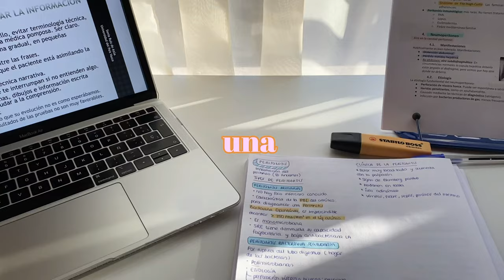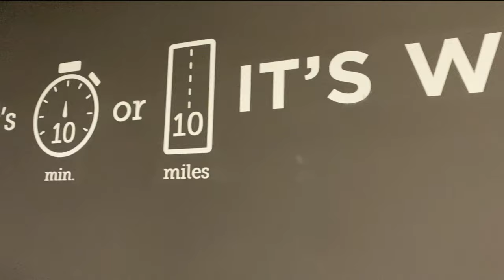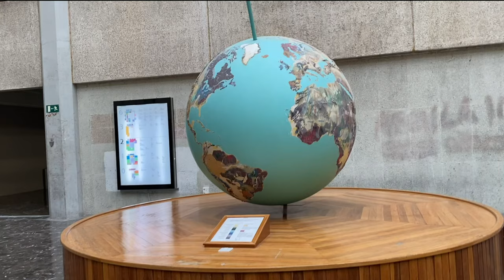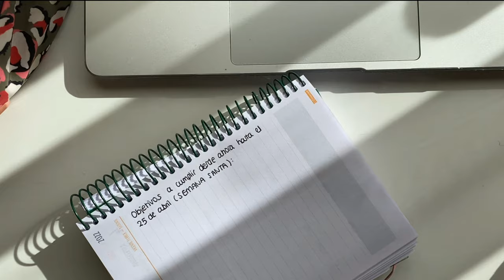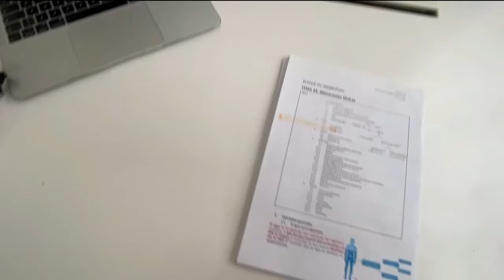días corrientes - abril, 2022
journal 007
3 de abril-11 de abril (2022)